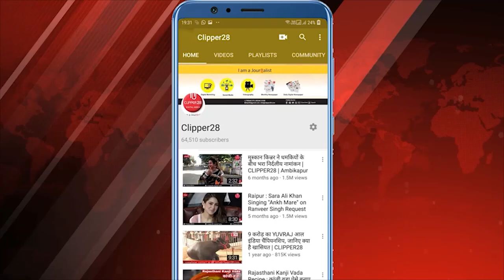मंदिरों का ताला तोड़कर लूट की घटना को अंजाम देने वाला चोर गिरफ्तार